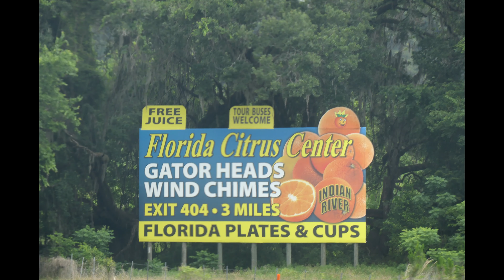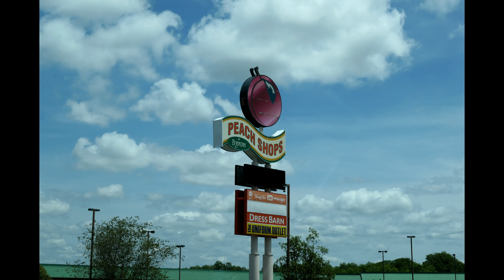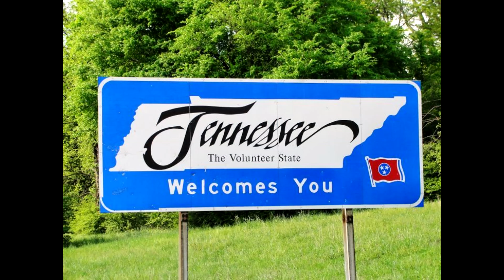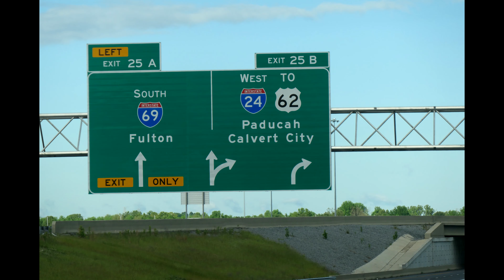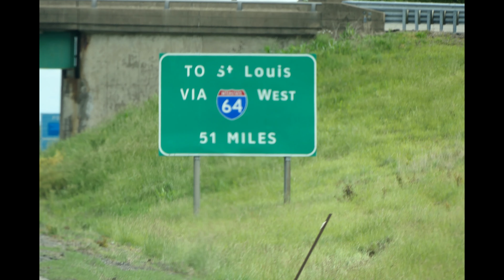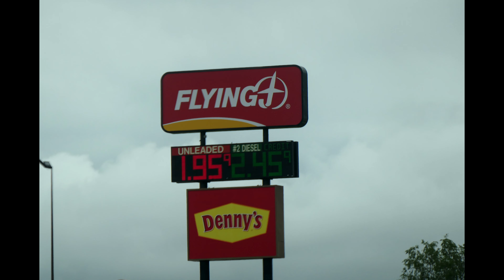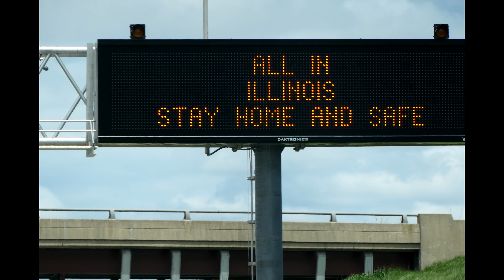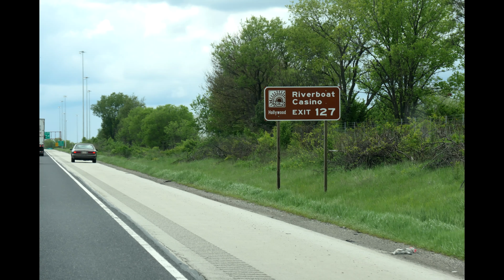From Orlando to Joliet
A view out the window from Orlando, Florida to Joliet, Illinois